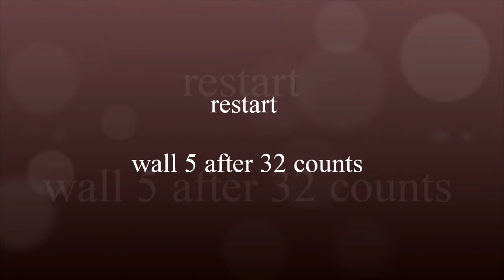Going overdrive - recap with Anke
DANCE VIDEO:
Choreo: Darren Bailey (06/22), Music: "Overdrive" by Conan Gray,
48 counts, 2 walls, intermediate line dance